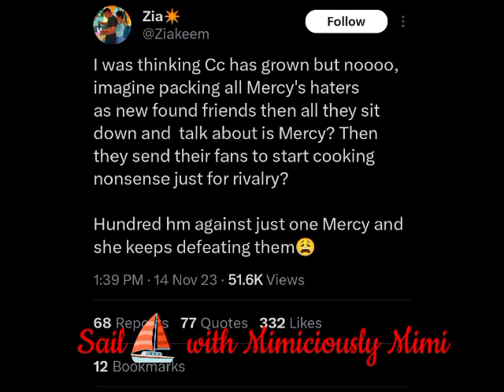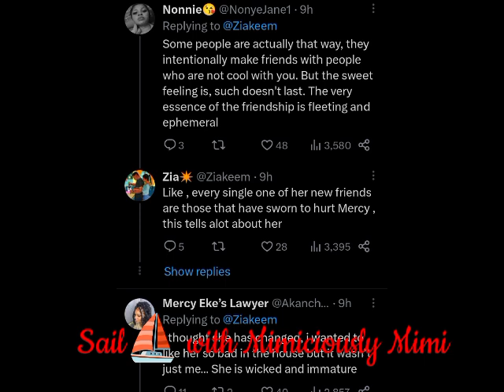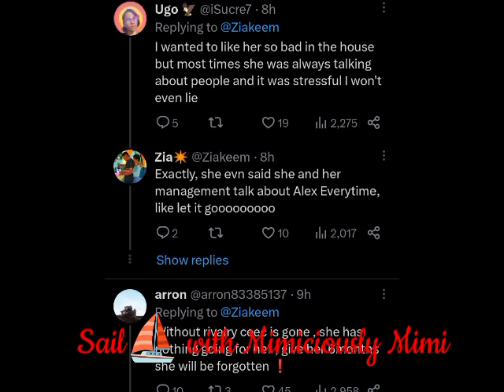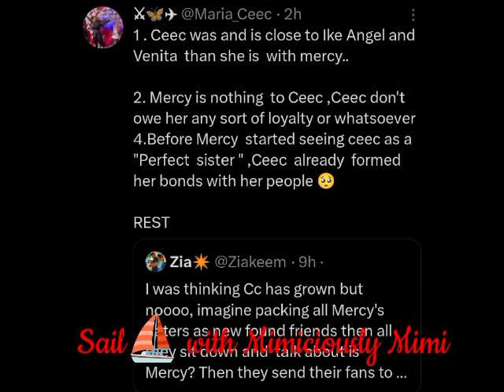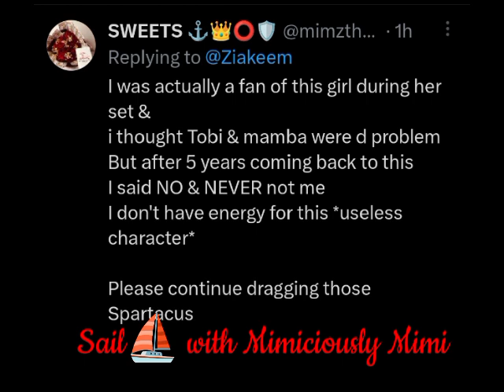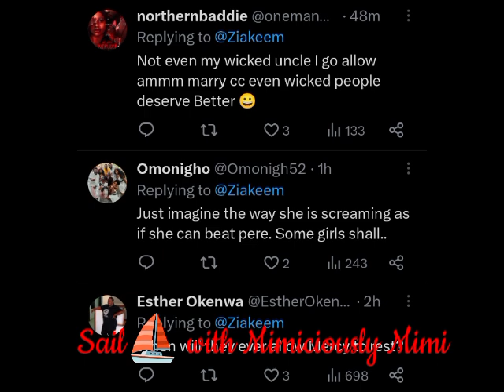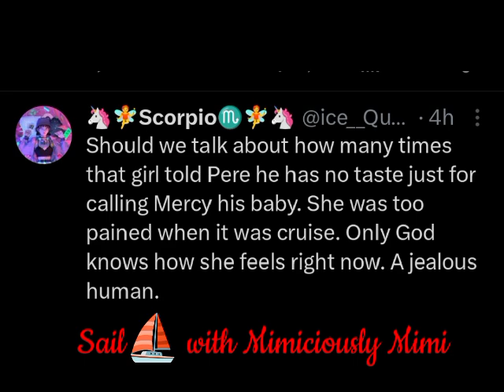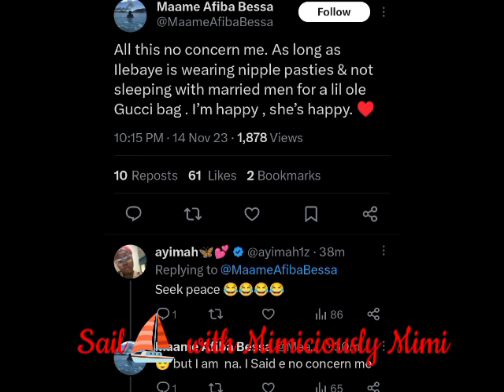DRAG ON CEE C OVER MERCY & PERE AS NETIZENS SPILL/DOYIN DOYIN THE MOST/THE MERCENARIES &THE SPARTANS